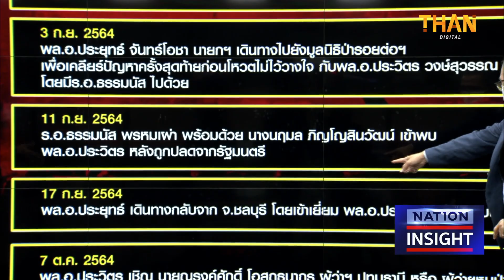เคลียร์แล้ว...เคลียร์อีก? 3 ป. เคลียร์ใจที่ “ป่ารอยต่อ” l NATION INSIGHT l 18/10/64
เคลียร์แล้ว...เคลียร์อีก? 3 ป. เคลียร์ใจที่ “ป่ารอยต่อ”

1.เทียบโพลล 2 สำนัก ชู"บิ๊กตู่" เหมาะนั่งนายกฯ "จุรินทร์" อันดับ2

2.“เกรียง”รับชง“คุณหญิงพจมาน”เป็นแคนดิเดตนายกฯ พรรคเพื่อไทยจริง

3."เพชรชมพู" พ้นส.ส.หลังลาออกจากพรรครปช. "สุเนตตา แซ่โก๊ะ"ขยับแทน